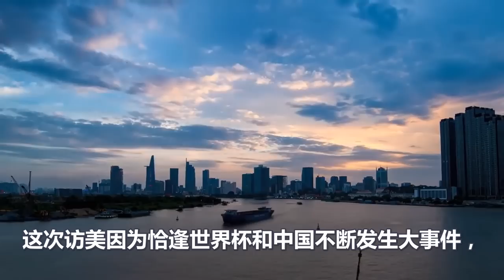俄罗斯的熬鹰战术、让美欧都怕了、